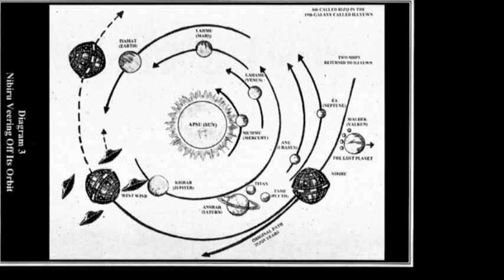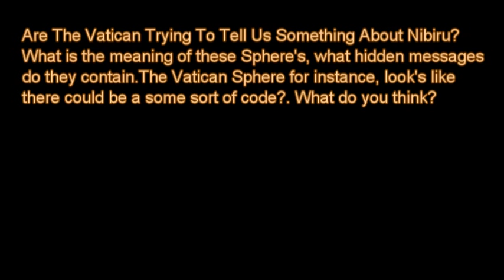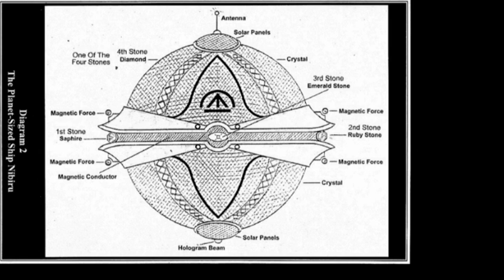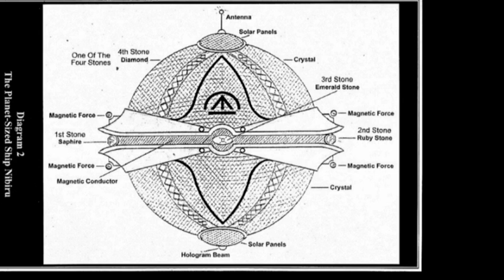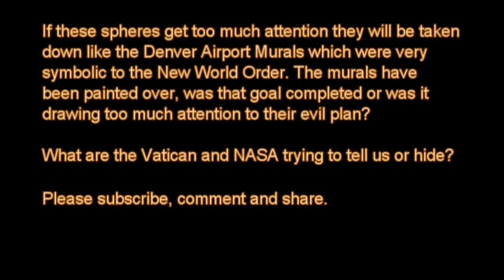NIBIRU, Is NASA & The Vatican Hiding The Truth?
These Sphere Sculptures have been popping up all across the world without any media coverage or any type of information about them.  Are these a sign of 2012 or the New World Order? It looks if a new world is emerging from an "old world", or a new planet breaking through the Earths surface; Ending the world as we know it... Is this a sign of the new world order, is it to with planet x or Nibiru - the planet-sized mothership.